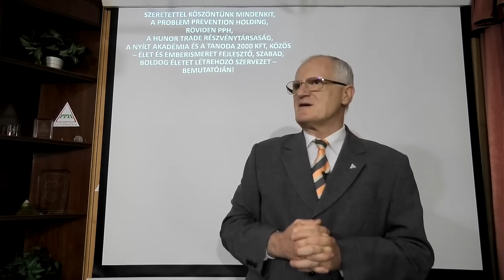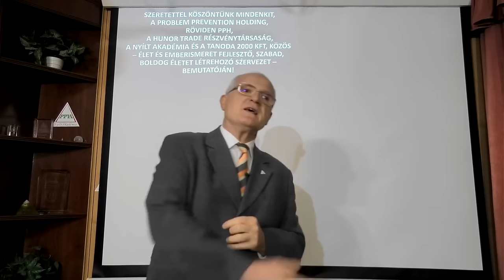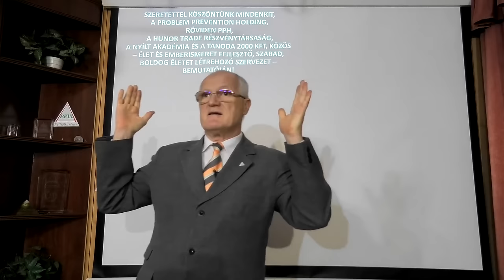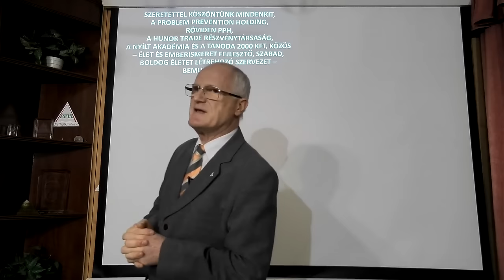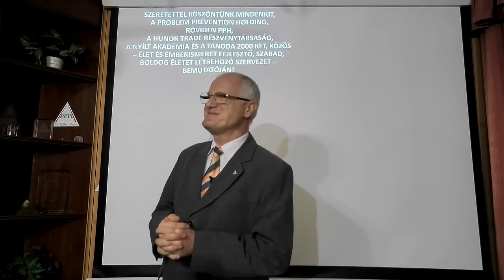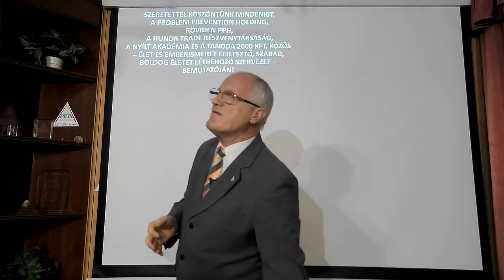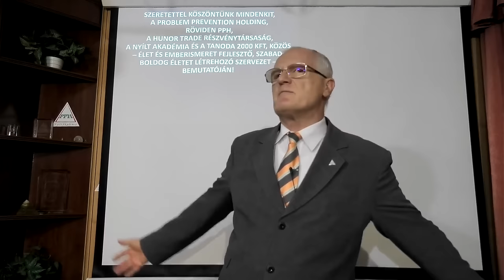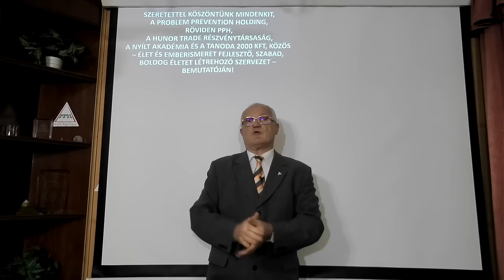2024 11 27 - A TUDATALATTI FÉLREVEZETÉS - Szedlacsik Miklós ember és életjobbító mester-coach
Soha nem volt ennyire szükség az ember és az élet ismeretére, mint manapság! A TUDATALATTI FÉLREVEZETÉS. Szedlacsik Miklós ember és életjobbító mester-coach ingyenes előadása. A PPH-Nyílt Akadémia közösség ingyenes tudatosság-fejlesző képzése. Legyen Neked is tudásod a sokkal jobb élethez! Csatlakozz a ténylegesen használható tudáshoz a weboldalunkon a következő linkre kattintva!